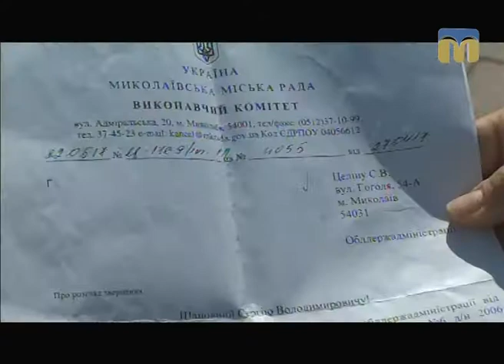ТНМ - сюжет. Громадський транспорт і маломобільні люди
Оператори - Артем Белібов, Ігор Дорошенко